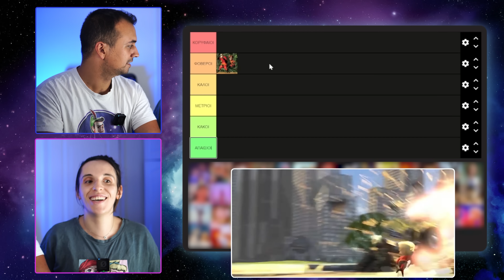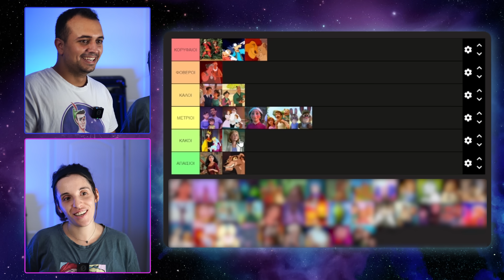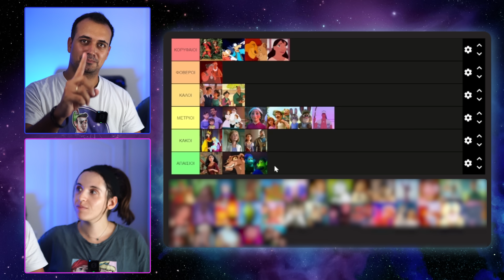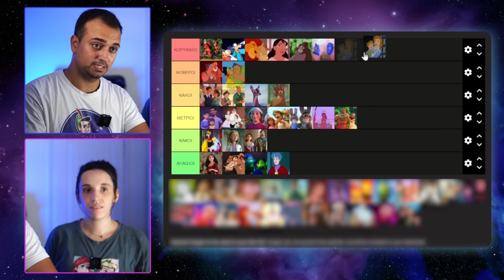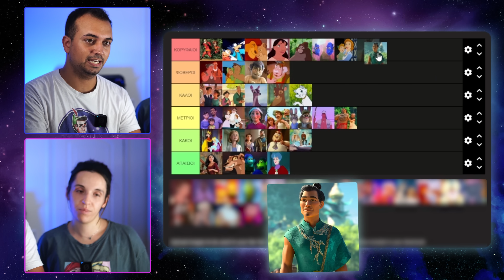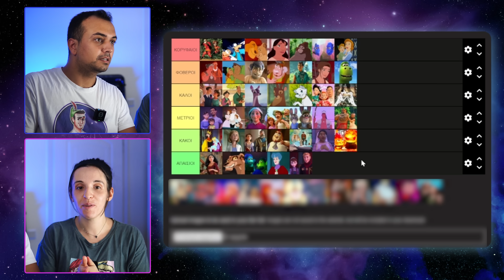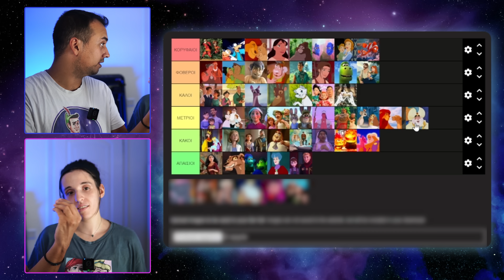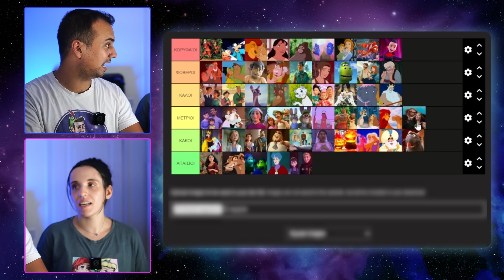Βαθμολογούμε ΟΛΟΥΣ τους γονείς της Disney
Σε αυτό το βίντεο μαζί με την Μαριλένα βαθμολογούμε σε ένα tier list όλους τους γονείς της Disney. Πάντα με υποκειμενικά κριτήρια και χαλαρή διάθεση! Ελπίζω να σας άρεσε το βίντεο